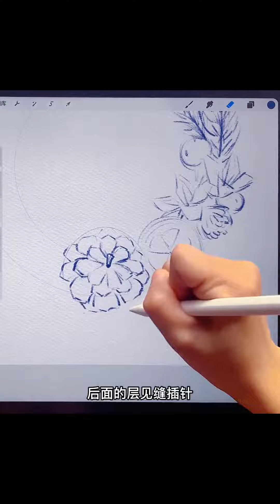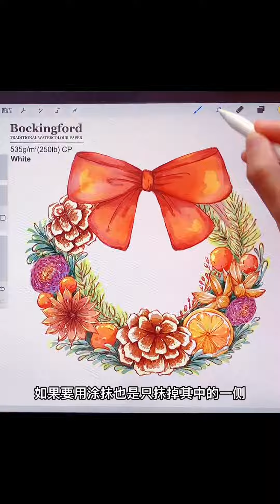教你画个圣诞花环！procreate